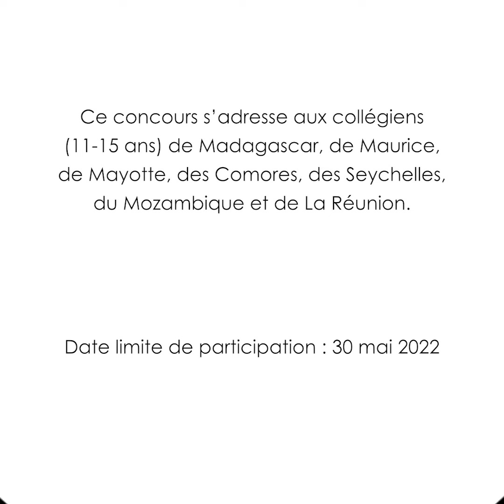Un conseil pour les participants ? L'avis de Nelson NAVIN (3/3)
Troisième et dernier volet de la présentation de Nelson Navin avec les ultimes conseils pour réussir le concours des "Monuments de beauté de l'océan Indien" ! Plus que quelques jours pour déposer vos dossiers de candidature.